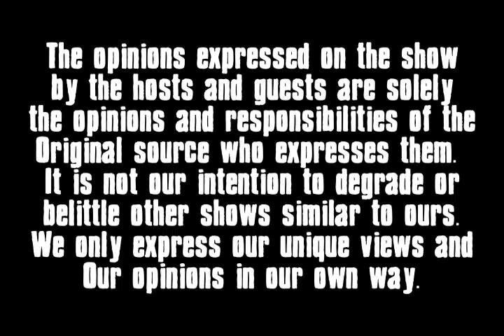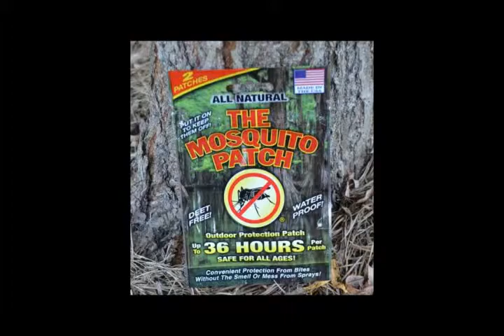schadeycreek way episode 7- Raging Ringnecks !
Pheasant Hunting in Eastern Utah